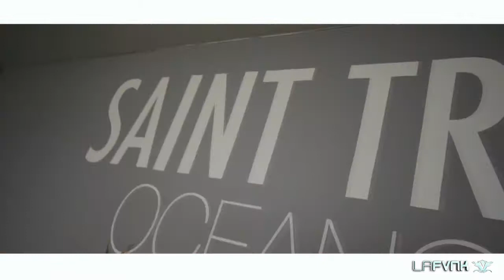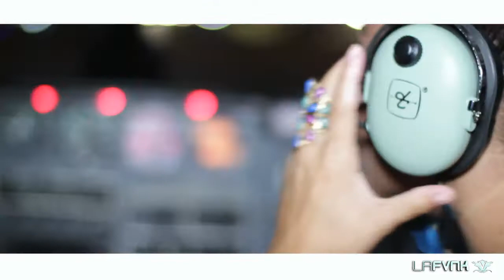The Making of Searching 4 Love Mode De La Fvnk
The making of Mode De La Fvnks "Searching For Love" with  David Goncalves.